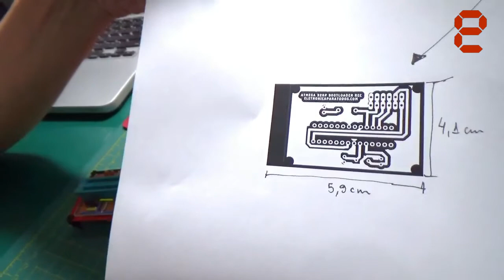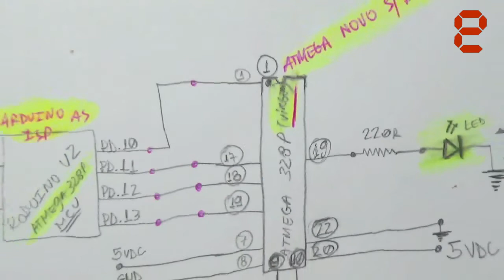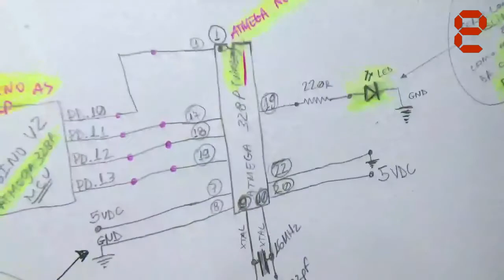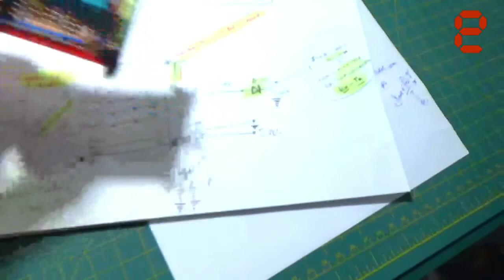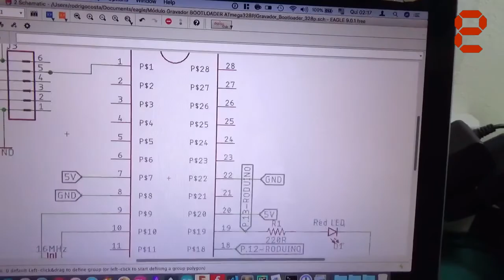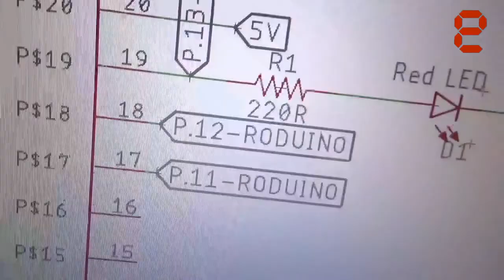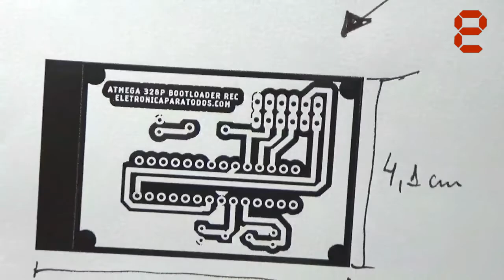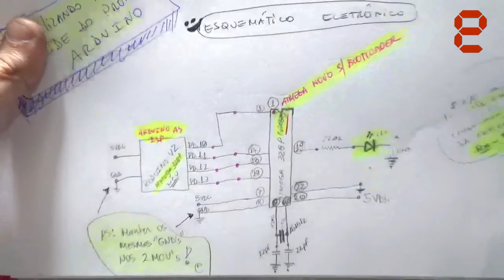VLOGÃO #10: "DESENVOLVENDO PCI PARA PROTOTIPO GRAVADOR DE BOOTLOADER ARDUINO - ATMEGA328P MCU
Fala Pessoal!

Neste video, ou melhor, neste nosso VLOGÃO da Madrugada de número 10, SIM, já chegamos ao NOSSO VLOG de Número 10 PessoaL! :)

Então, "bora" mostrar pra vocês o resultado, ou melhor, "qual a real história" (risos), tipo, o "caminho difícil" (mas que não é a metade do que parece...o.O), do SUPER-PASSO (risos), que é sair da PROTOBOARD, sair de até mesmo da placa de fenolite PERFURADA, ILHADA, etc...! o.O

Bom, como geralmente "todo começo" é mais complicado, "infelizmente" foi bem por aí mesmo! o.O

PS: O "infelizmente" aqui deve SOAR como algo "muito bom", pois caso contrário, poderíamos encontrar muitos outros problemas "futuros" no que dependesse de nosso circuito em desenvolvimento, prototipagem e confecção! ;) (Imaginemos "gravar" um Bootloader e no final das contas não conseguirmos GRAVAR NADA +! Isso mesmo, PIOR QUE NÃO GRAVAR O BOOTLOADER é a consequência disso: SEM Bootloader = SEM novas gravações! :(

Por esta razão, adotamos o seguinte método de desenvolvimento aqui pela Bancada de Eletrônica:

1) Montar o Circuito na protoboard para verificar funcionamento;

2) Uma vez que o funcionamento do circuito seja "aprovado e validado" na protoboard (área esta que está totalmente sujeita a mal-contato e uma série de efeitos "sinistros" e sem explicação! Por esta razão, "se funciona" na PROTOBOARD, a chance de funcionar fora dali, MESMO QUE NUMA PLAQUINHA PERFURADA PADRÃO, é grande! :)

3) Montado TOTALMENTE o circuito eletrônico na placa padrão, se torna a hora de mais uma vez TESTAR, VALIDAR e APROVAR a "mais nova plaquinha".

4) Os 3 passos básicos descritos acima, SE aconteceram de maneira "satisfatória" (risos), então, teremos pronto nosso PROTÓTIPO DE GRAVADOR DE BOOTLOADER PARA ARDUINO!

5) E pra FINALIZAR nosso Processo de DESENVOLVIMENTO, PROTOTIPAGEM e CONFECÇÃO da nossa PCI Gravadora de Bootloader ATmega328p, vamos às tentativas de "confecção" do tipo fotográfico (tinta fotossensível, dryfilm) ou térmico (papel amarelado próprio pra PCIs em processo térmico - via Aliexpress).

PS: EM BREVE também teremos um POST/ARTIGO COMPLETO (contendo diagrama esquemático do circuito) lá no nosso Blog EletronicaParaTodos.com